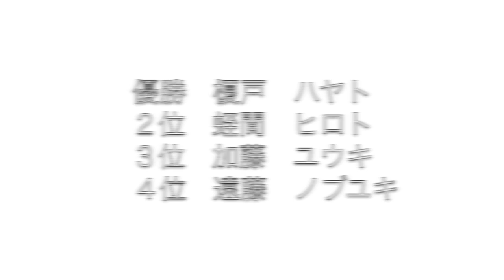13th ALL JAPAN SURFING GRAND CHAMPION GAMES 2019 ボディボードメンクラス ファイナル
13th ALL JAPAN SURFING GRAND CHAMPION GAMES 2019
 ボディボードメンクラス　ファイナル